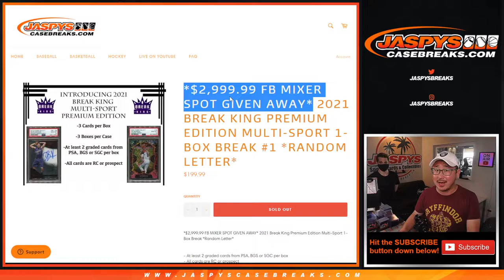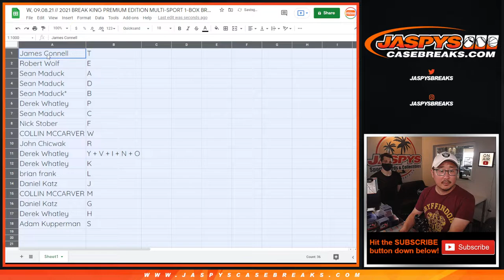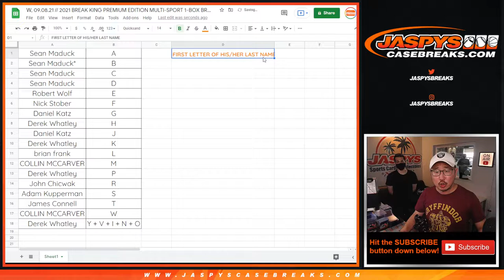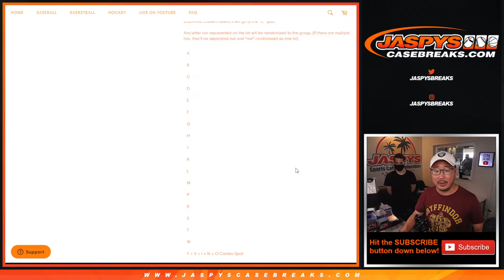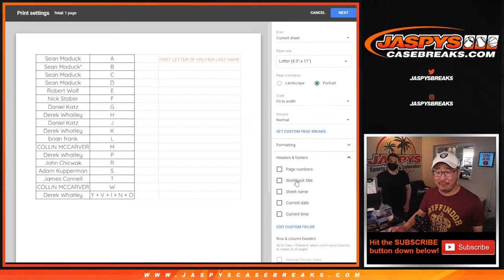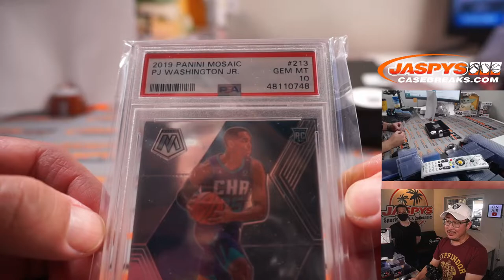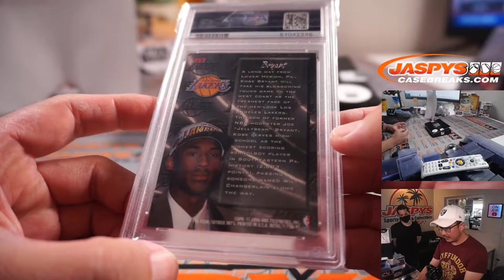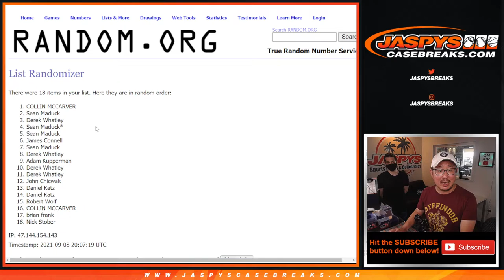W, 09.08.21 // 2021 BREAK KING PREMIUM EDITION MULTI-SPORT 1-BOX BREAK #1 *RANDOM LETTER*